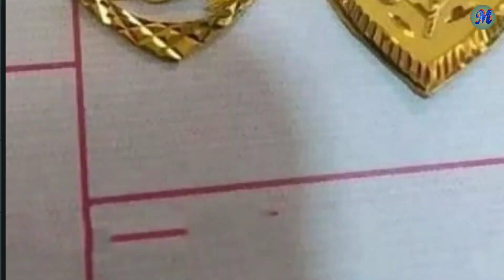Gold mangalsutra pendant And Locket designs with price 2021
gold mangalsutra pendant designs
mangalsutra pendant designs
gold pendant designs
gold mangalsutra pendant with weight & price
22 ct gold pendant designs 2020 with weight and price
Gold locket with ptice